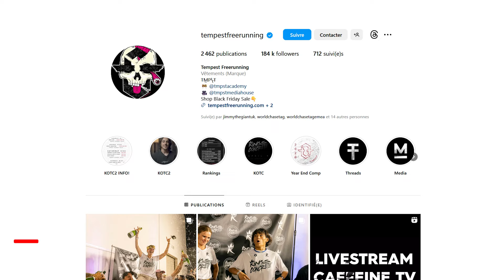World Chase Talks - Meetup with Tempest, the Thread Masters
Ky Baldwin, Nicodemus Zicari, Hunter Payton, Brett Vance, Joe Unruh, Sean Nierenberg & Amy Baldwin joined us for an exciting conversation during the 2023 Panamerican Championship. Learn more about their training methods or their goal to get a Quad in LA (just happened recently with the Wolf's Den & Hollywood Freerunners !) and

Edit by Valentin 'Slim' Rodrigues

Management software : Squared by WCT EMEA